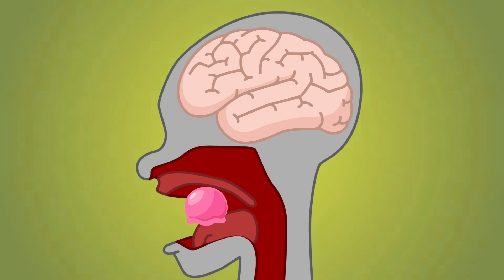Why Do We Get Brain Freeze? | COLOSSAL QUESTIONS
Have you ever wondered why cold treats give us headaches??

Edited & Animated by: Matt Schneck
Asst Editors: Tim Conroy, Ryan Murphy, Jasper Tatem
Post Supervisor: Drew Hamilton
Executive Producer: Judy Meyers